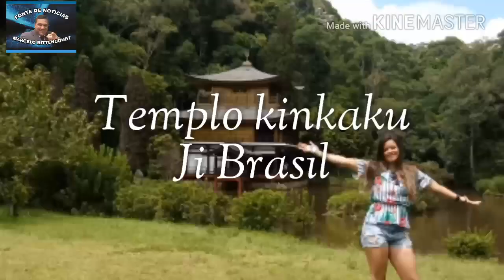Conheça um templo Japonês em SP construído no meio de um cemitério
O templo fica localizado em Itapecerica da Serra. Um lugar bonito, misterioso e muito tranqüilo.